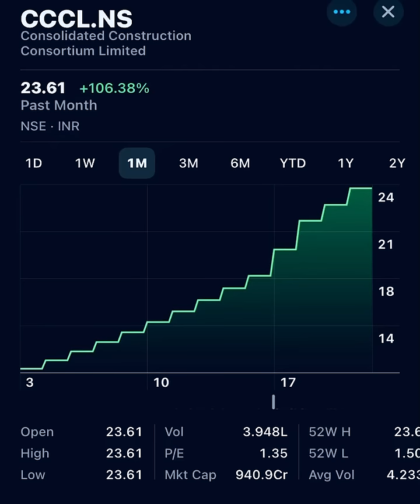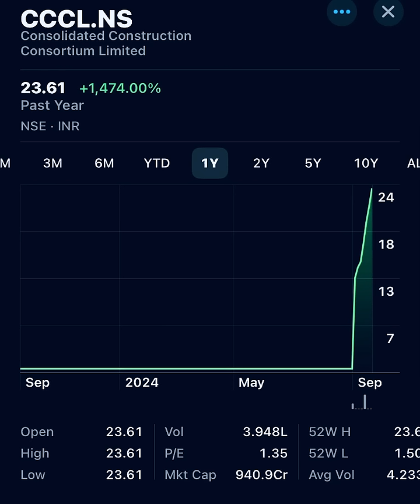UVSL Share latest news | UVSL AGM | Uttam value steel share news || Share Market Advisor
Uttam Value Steel share news || Uttam value steel share analysis || Share Market Advisor

uttam galva bhugaon wardha
uttam galva bellary
uttam galva bse
uttam value steel bse
uttam value steel board meeting date
uttam value steel board meeting
uttam besan price
uttam value steels ltd bse
uttam value steel share price bse
will uttam value steel be listed again
value of baht to us dollar
b-value
buddha value
bth value
uttam galva career
uttam galva credit rating
uttam value steel company profile
uttam value steel credit rating
uttam value steel share price chart
uttam value steel ltd isin code
uttam galva delisting
uttam value steel delisting date
uttam value steel delisting
uttam dap price
uttam dap price 50 kg
uttam dap price in rajasthan
uttam value steel relisting date
uttam value steel relisting date 2023
uttam value steel relisting date nse
uttam value toilet tower defense
uttam value steel rta details
dr uttam reddy
dr uttam dasgupta
uttam galva evonith
uttam bhandari
uttam kumaran
uttam vanamala
e math value
e- value
et value
uttam galva ferrous ltd
uttam fertilizer price
value furniture uttam nagar
f-value
uttam galva group
uttam galva group of companies
uttam ghee price
uttam galva value steel
uttam gaulee
uttam galva north america inc
uttam g reddy md
uttam grandhi
gautam vangipuram
gotham 1000 value etf
gautam vangipuram md
uttam value steel share price history
uttam value steel news today in hindi
uttam value steel latest news in hindi
what happened to uttam value steel share
what will happen to uttam value shares
h mart valuation
value h
hu value
uttam galva international fze
uttam value steel isin
i value meaning
i value that
i value utility
i value something
uttam galva job reviews
uttam jain
j value
uttam galva khopoli
uttam galva khopoli address
uttam khad price
uttam karmaker
k-value units
utham kamath
uttam k. tambar
value of kt
uttam galva latest news
uttam galva ltd
uttam galva location
uttam galva latest news in hindi
uttam value steel ltd wardha
uttam value steels limited wardha
lloyds steel uttam value
latest news on uttam value steel
uttam value steels ltd share price bse
uttam value steel nclt latest news
uttam value steels limited credit rating
uttam galva metallics ltd wardha address
uttam galva metallics ltd. photos
uttam galva metallics limited credit rating
uttam galva metallics limited vacancy
uttam galva mumbai office address
uttam galva metallics limited wardha maharashtra
uttam galva metallics limited linkedin
uttam galva moneycontrol
uttam value steel merger ratio
uttam value steels limited nagpur maharashtra
mutoh valuejet 628
value for mu
mutoh valuejet
uttam galva new name
uttam galva news
uttam galva nagpur
uttam galva news today
uttam galva nclt
uttam galva north america
uttam value steel news today bse announcements
news on uttam value steel
uttam value steel share price nse
uttam value steel share latest news
uttam galva owner
uttam value steel share news on youtube
uttam verma
share price of uttam value steels ltd
what is the new name of uttam value steel
what is the new name of uttam value steels ltd
who is taking over uttam value steel
ohaus valor 1000
ohaus valor 7000
uttam galva plant location
uttam galva promoters
uttam galva power plant
uttam galva plant
uttam potash price 50 kg
uttam patra price
uttam value share price
uttam value steel share price prediction
uttam pyakurel
uttam value steel share price target
uttam value steel share price screener
pth value
p hat value
pu value
value of p
q-max value
q-value
q value chart
uttam galva rating
uttam value steel registrar
uttam rava price
uttam rasgulla price
uttam value steels ltd merger ratio
rutile value
r-value units
r-value vs u-value
uttam value steel wardha
uttam value ttd
uttam galva takeover latest news
uttam galva takeover
uttam galva takeover by jsw
uttam value steel takeover
uttam tea price
uttam tea price 1kg
uttam transformer price list
uttam tin price
uttam value steel latest news today
uttam value steel share price